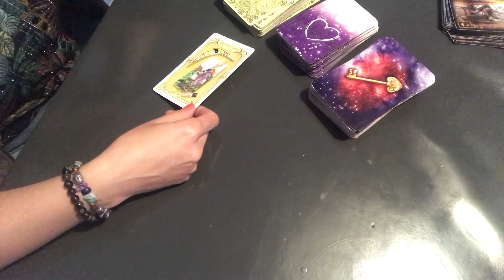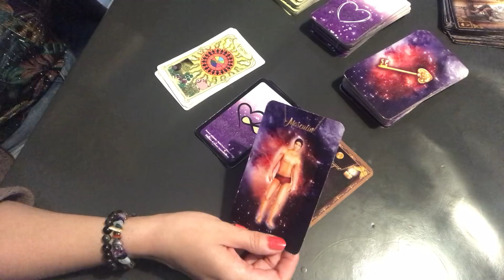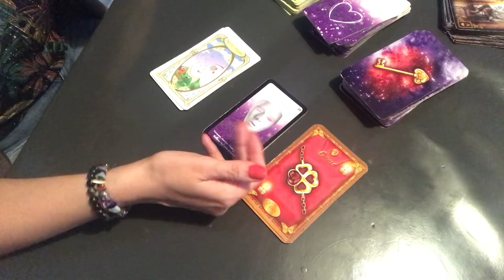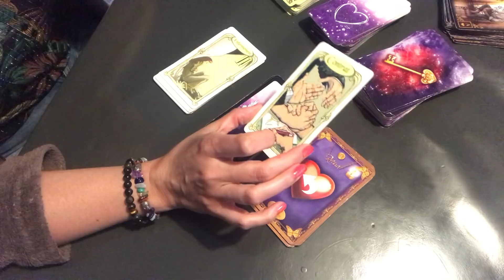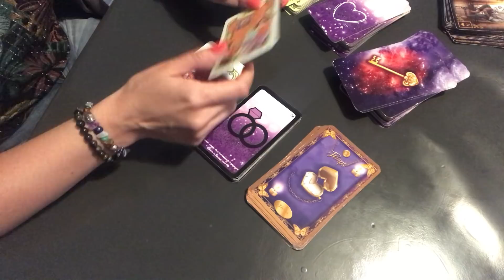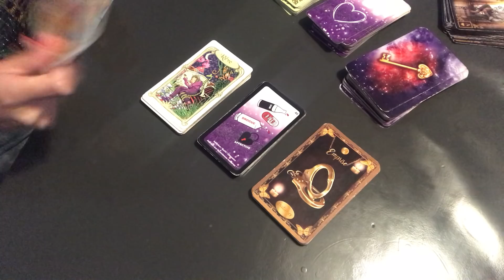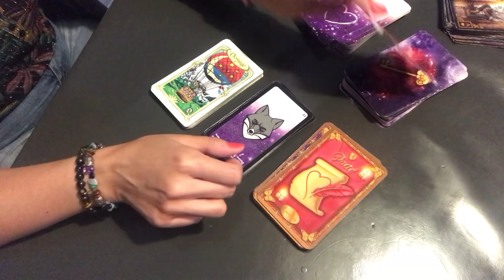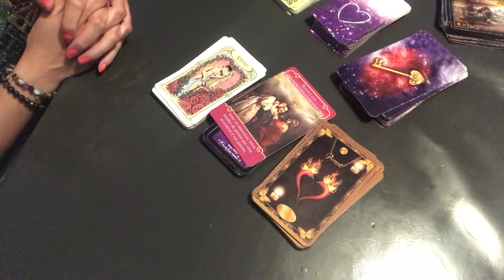MESSAGE DE MON AUTRE :« il ou elle va vous avouer son amour »♥️😍💓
Bonjour voici un tirage  intemporel  Concernant votre évolution sentimentale. Ce tirage permettra de vous aiguiller Concernant votre situation sentimentale que vous soyez seul (e), en couple, En séparation ou en triangulaire avec votre âme sœur ou votre flamme jumelle. Oui je suis
Vous pouvez me faire un don pour soutenir cette chaîne
à bientôt . Bonjour
Patty🌸